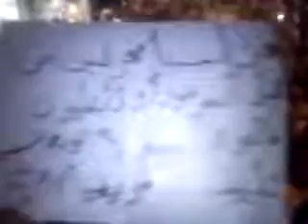شام حلب صلاح الدين مسائيات الاحرار إصرار حتى النصر 5 7 2012 ج2